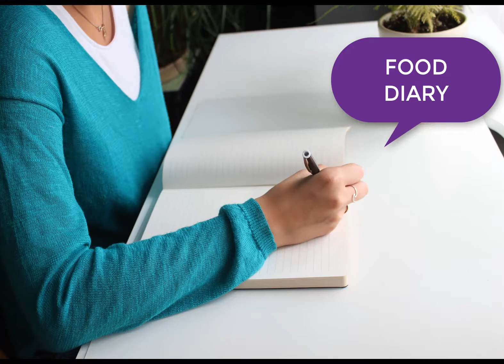10 FAT LOSS TIPS FROM IGENOURORGANIC COM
The RIGHT WAY TO LOSE BELLY FAT. 1O STEPS TO LOSE FAT AT HOME.

Make THESE good HABITS TO ACHIEVE  health AND TO LOOSE FAT NJATURALLY.
portion size
pulses, legumes, sprouts, lightly sautéed vegetables, salads, soups, fruits, and whole grain food preparations. Opt for skimmed milk products and keep the fat intake low
Beverages like buttermilk, green tea, lime juice, fruit juice, iced tea, vegetable soups, and pulse soups
soups and salads before a meal. Apart from helping one lose weight, these also provide fiber, vitamins, and minerals, which improve bodily functions, add vigor, make one feel younger, and maintain a healthy digestive system.